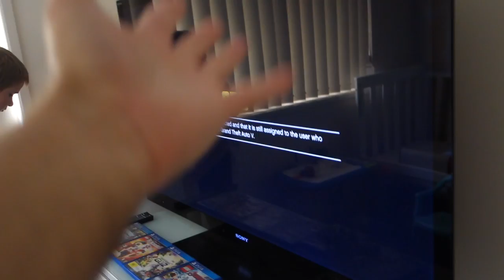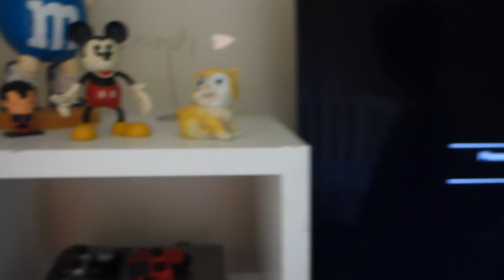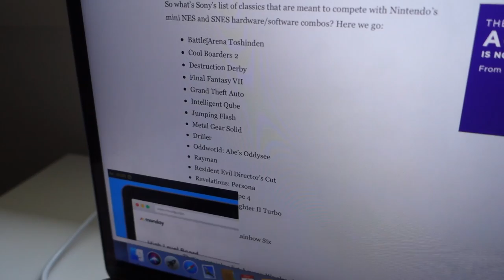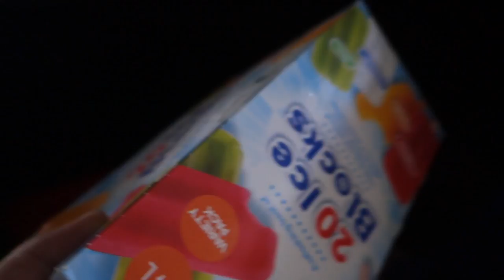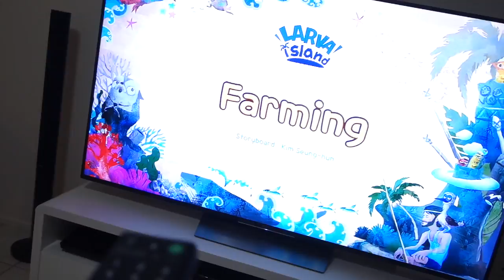Milyen Játék Konzolunk Van ? Ps4 Xbox